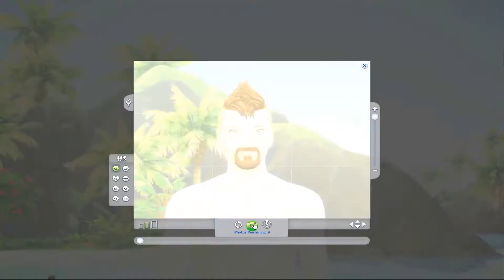Sims 4 Black Widow Challenge - Part 18 -Breaking up another Marriage!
We are evil and set our sights on a married man. don't worry scorned ex we don't want to keep him :P

Upload Schedule:
Monday: Random Video - Whatever I feel like!
Wednesday: Sims 4 Black Widow Challenge
Friday: Sims 4 Breed out the Ugly Challenge
Saturday: Sims 4 Alien Domination
Sunday: Sims 4 100 Grim Reaper Babies

You can chat to me on discord, facebook or twitter at any time!